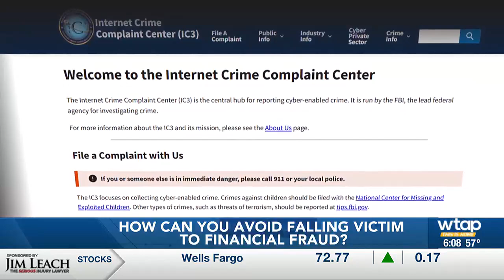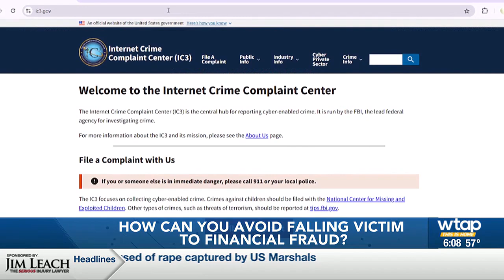Identifying and avoiding financial fraud scams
Financial fraud is a serious issue in the Mid-Ohio Valley.